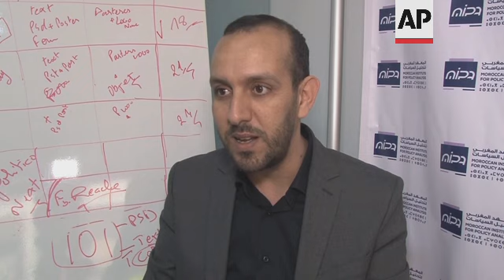Morocco braces for inflation as Ukraine war hits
(31 Mar 2022) MOROCCO ECONOMY

RESTRICTION SUMMARY:
LENGTH: 4:22
ASSOCIATED PRESS
Casablanca - 18 February 2022
1. Various of traffic in streets
Tangier - 1 February 2022
2. Welding robot at Renault car factory
3. Worker holding car door
4. Worker using machine to smoothen body of car
Rabat - 29 March 2022
5. Various of economist Rachid Aourraz checking his laptop
6. SOUNDBITE (Arabic) Rachid Aourraz, economist in Rabat:
"Morocco was surprised by two unexpected events at the same time. The first was a drought year, which affected the agricultural sector and also affected the income of a large number of direct and indirect workers. On top of that, there is a second crisis, the one affecting the European continent, which is considered the core of the global economy, and therefore has a direct impact on the Moroccan economy. That's why recovery after coronavirus has been hampered so far by these two factors."
Casablanca - 3 February 2022
7. Various of workers in Spirit Aerosystems factory manufacturing aircraft parts
8. SOUNDBITE (Arabic) Rachid Aourraz, economist in Rabat:
"There is an increase in the prices of phosphates and fertilizers on the international market and this will benefit Morocco, but at the same time there is a very big increase and at higher rates in the global energy market and this will be a burden on the (Moroccan) national budget as well as on businesses and consumers. This rise (in energy costs) cannot be offset by what we can gain from the increase in prices of fertilizers and phosphates on the international market."
9. Various of assembly of vehicles at Tangier Renault factory
10. SOUNDBITE (Arabic) Rachid Aourraz, economist in Rabat:
"During the past 20 years in Morocco, inflation rates have not exceeded 2%, with the exception of a few years when it jumped over 2%. But those years were exceptions. But now it has been noted that for the first time, a very high inflation rate will be recorded, according to the central bank in its latest statement. There will also be a rise in inflation rates in the major industrialized countries and that is why the Moroccan economy cannot avoid it because it comes through something that is referred to as imported inflation. So, many manufactured materials and goods will become expensive."
Rabat - 25 March 2022
11. Various of Rabat streets, pedestrians walking
Rabat - 30 March 2022
12. SOUNDBITE (Arabic) Hicham (no last name given) citizen in Rabat:
"Prices of essential products go up before the (Muslim fasting) month of Ramadan, like flour, sugar, oil, dates, sweets and everything we need during this month. We hope that they reduce the prices because we have other expenses such as looking after our children's needs."
13. Street traffic
14. SOUNDBITE (Arabic) Soufiane (no last name given) citizen in Rabat:
"The reason behind the high prices is the increase in the price of fuel, which has led to an increase in the prices of some products such as tomatoes and oil, whose price rose to 100 Moroccan dirhams ($10.3). With Ramadan approaching, the government tried to reduce the prices of basic products as well as fuel. For example, the price of gasoline was more than 13 dirhams per liter ($1.35). Today its price has decreased to 12.98 dirhams ($1.35)."
15. Various of Rabat streets
LEADIN:
Because of drought and the effect of the Russia-Ukraine war, Morocco is expected to record an unusually high inflation rate this year.